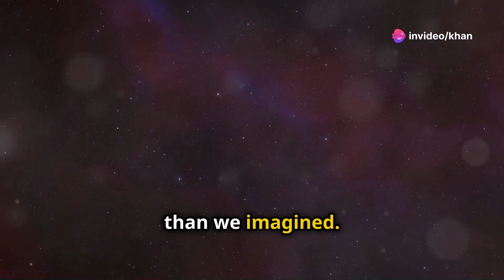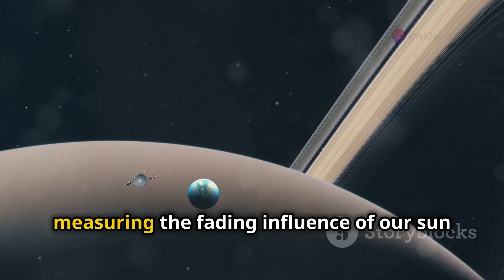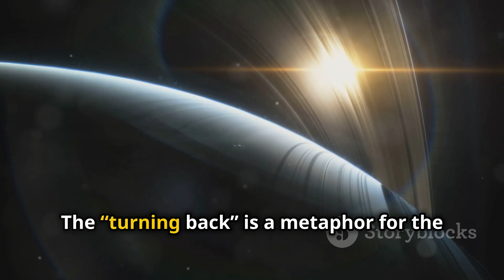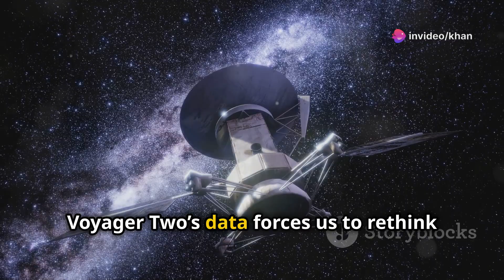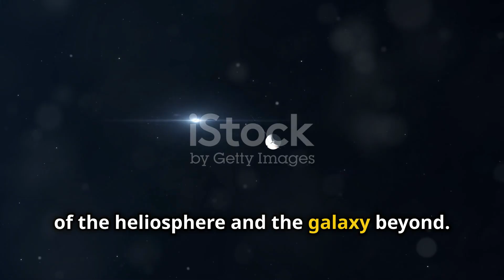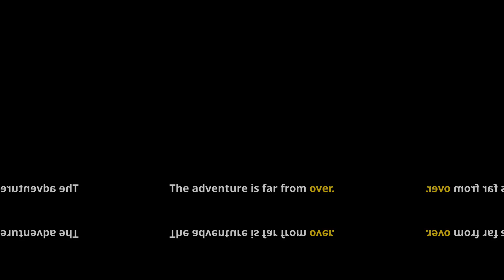Voyager 2 Turns Back: What NASA Just Discovered Will Shock You!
Voyager Two’s astonishing return in 2025 changes everything we thought we knew about space exploration and life beyond Earth. Launched in 1977, this iconic probe broke barriers with discoveries about Jupiter, Saturn, Uranus, and Neptune—then vanished into interstellar space. Now, its controlled reversal and mysterious transmissions hint at contact with intelligent life. NASA’s confirmation and the probe’s upgraded systems suggest we’ve received a cosmic invitation: a map, a message, and a challenge to join a galactic network. Explore the stunning implications for humanity, from science and education to global cooperation and unity. What will we do with this cosmic Rosetta Stone?